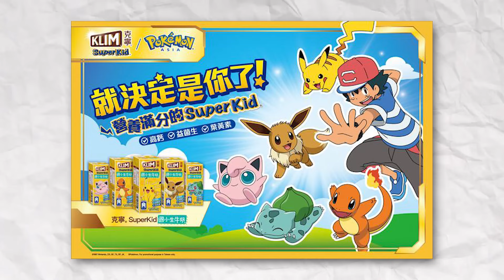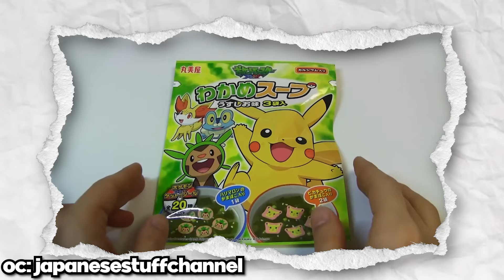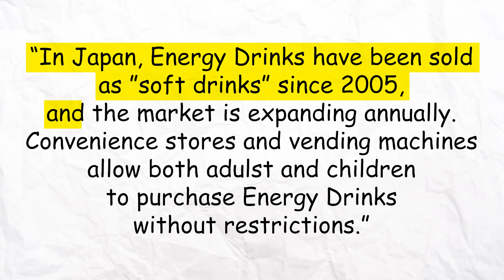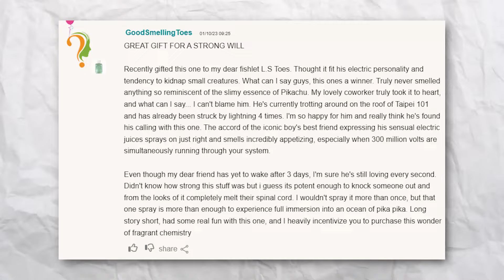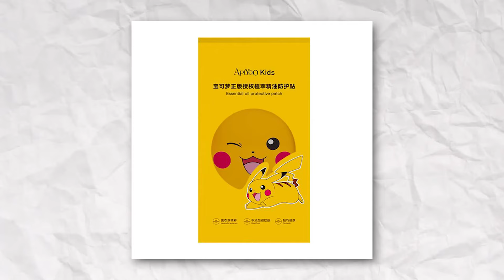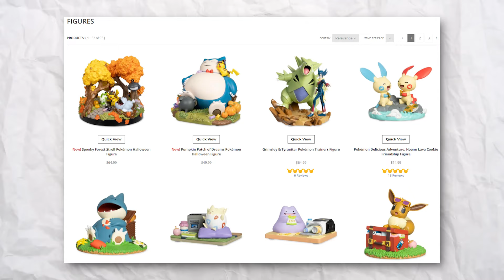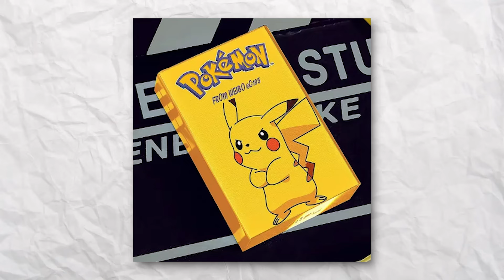The Weird World of Pokémon Products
Today I'm checking out multiple weird and cursed Pokémon products, both licensed and fake.